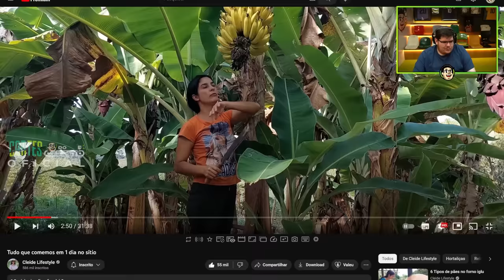CASIMIRO REAGE: TUDO QUE COMEMOS EM 1 DIA NO SÍTIO | Cortes do Casimito